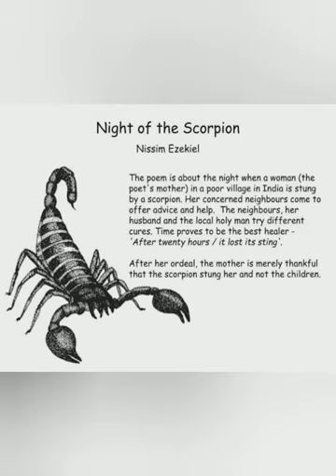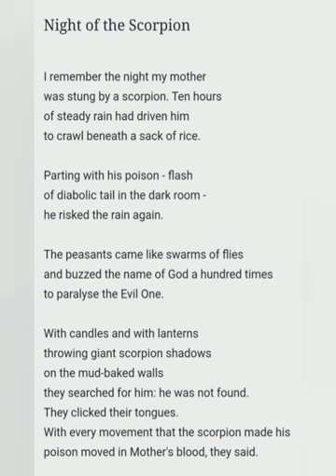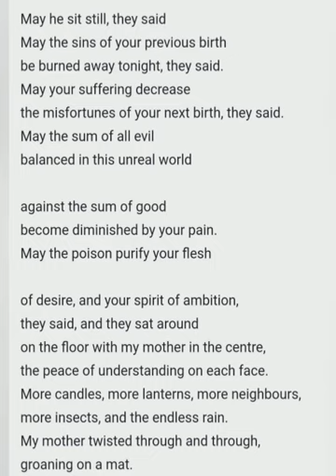Night of the Scorpion - textual analysis, part 1.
Lines one to twenty of Nissim Ezekiel's poem Night of the Scorpion is explained in both English and Bengali language in this video.